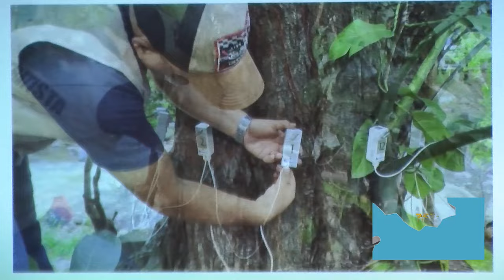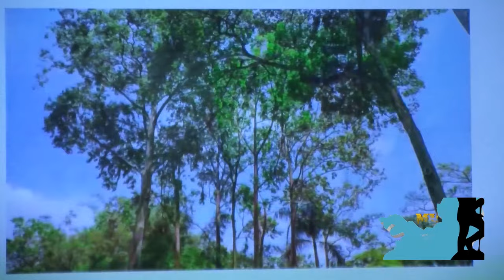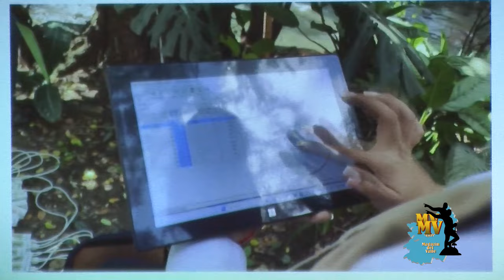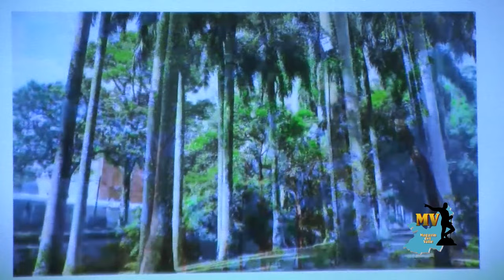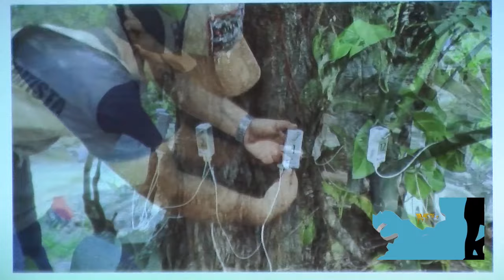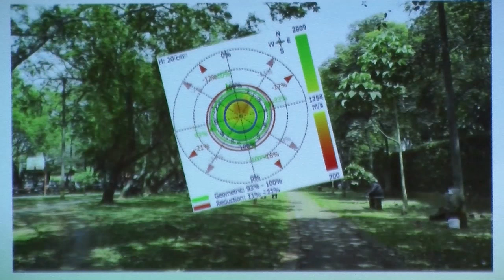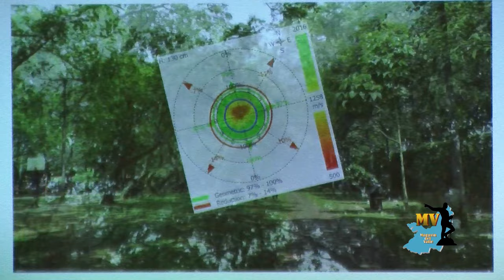MAGAZIN DEL VALLE: mayo 5 2024